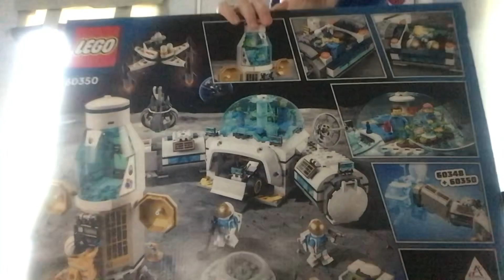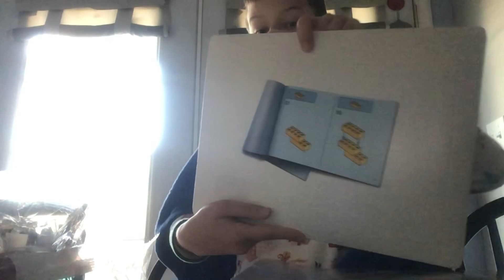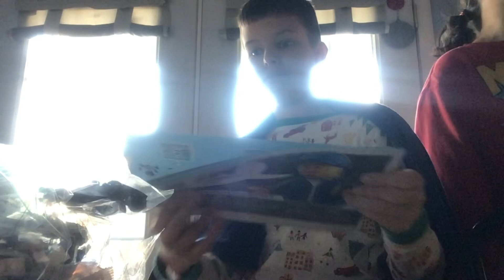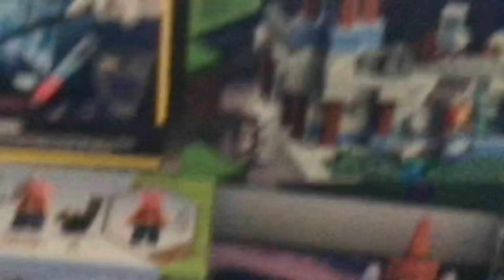Lego City Lunar Research Base review (Christmas special)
Today, I shall review this overpriced masterpiece called: The Lunar Research Base!

Hello! Welcome to FrenchFries2713!! Here we do very dum and cool stuf like hide and seek vids, Angry Birds/Solar System plush vids, 24 hour challenges, SpongeBob, Spider-Man, and Minion popsicle openings, and Last to Leave! We also began to start various trends like finding the golden Mario, Plush Pit, and “Im the pro.”